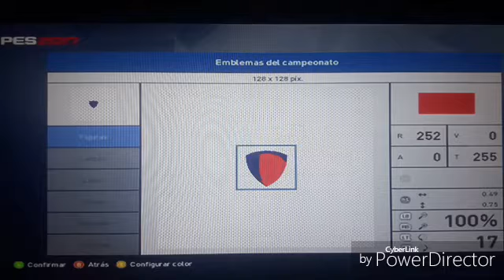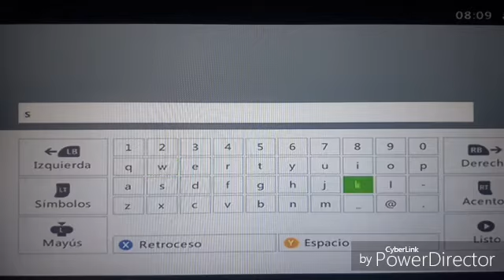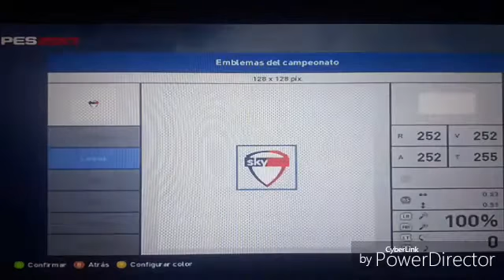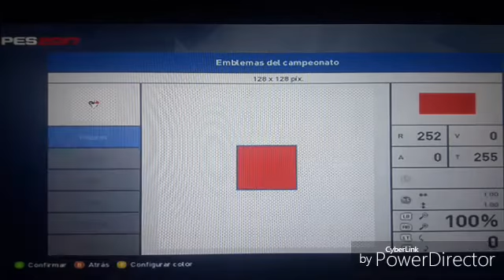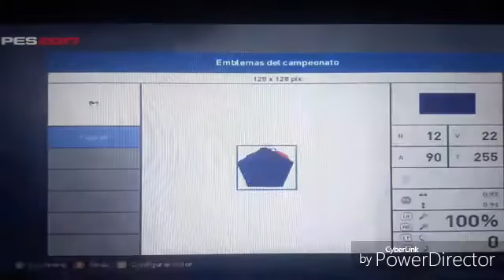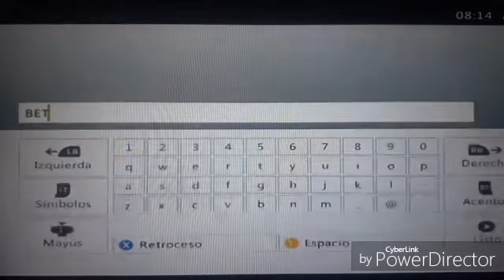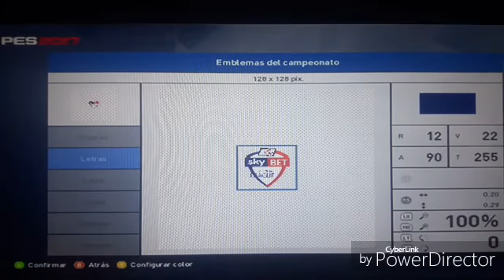Crear Logo De SkyBET Championship - PES 2017 - SPORTS GAMES TUTORIALS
Este Fue El Vídeo De Hoy En Petición De Ronaldo Bello y Renan Gamer, Crear Logo De SkyBET Championship